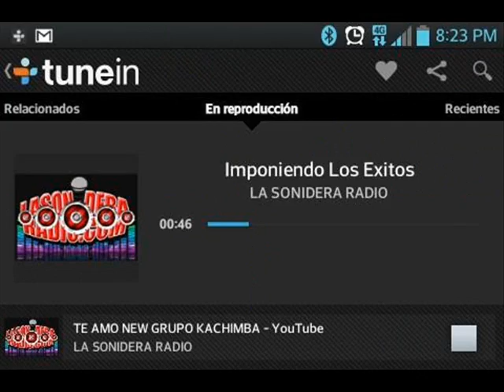promosiones la sonidera radio com dj chino mixx vvvvv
grupo maestros cumbia exito 2014  el perdedor tema de estreno